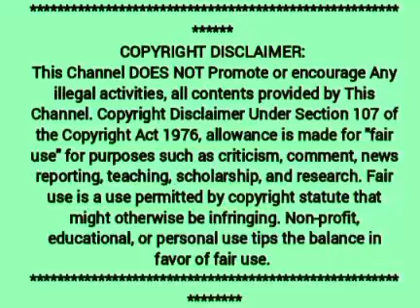Bala's great gesture to Niroop in Finale stage 😍 Simbu appreciated ❤️ Bala mass winning moments🥳